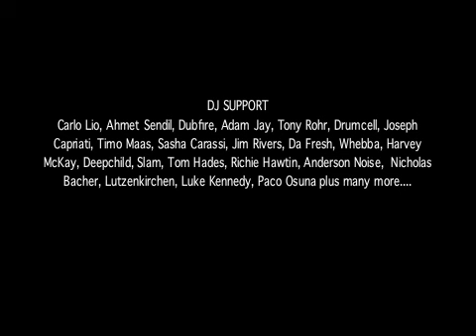[LANDPROD019] Tomas Rubeck - Juicy (Original Mix)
[LANDPROD019] Tomas Rubeck - Functions (Original Mix)

LABEL: LANDED Productions
FORMAT: Digital
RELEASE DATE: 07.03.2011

LANDED Productions' nineteenth release: Functions EP by Tomas Rubeck including a remix from North American based trio Piltdown Sound.

LANDED Productions' own Tomas Rubeck delivers another helping of carefully crafted tools for the floor with this hotly anticipated release.

A1: FUNCTION hits on what we'd define as Rubeck's trademark sound - creating a mood, rich with colour and texture, which coasts nonchalantly on the back of rumbling drums, chattering percussion and a soaring ethnic vocal. Persistent, gritty and a no-nonsense progression, this is one for the groove-consciousfloors.

B1: JUICY embraces the raw, unrelenting side of Techno. Tight-knit percussion and sharp drum fills flirt shamelessly with low-slung drones and reverb-drenched bottom end. Once again, Rubeck snares us into his subliminal world of depth and atmosphere.

B2: We are delighted to welcome North American based Piltdown Sound (Joel Cox, Igor Bogatov and Alex Falk) to the LANDED Productions' imprint. This expertly produced remix is a lesson in mood-enhancing techno - tenderly weaving its way through a wash of tonal layers and fresh chapters. Made for peak-time action!

We hope you enjoy the EP and we would just like to thank you for the on going support and feedback.

Landed Productions.